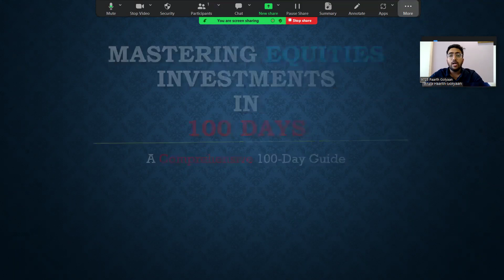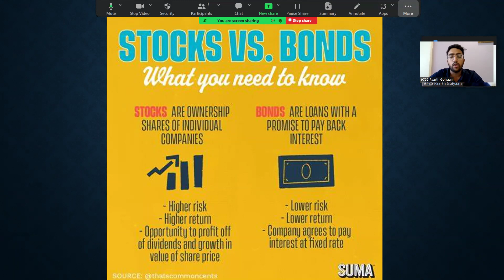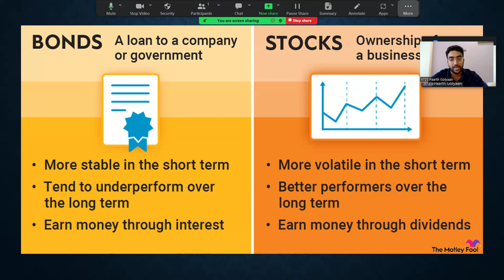DAY 5 स्टॉक और बॉन्ड के बीच अंतर I हिंदी सीरीज I इक्विटी निवेश में महारत हासिल I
पार्थ की दुनिया में आपका पुनः स्वागत है! आज के एपिसोड में, हम स्टॉक और बॉन्ड के बीच बुनियादी अंतर के बारे में जानेंगे। यदि आप निवेश करने में नए हैं या सिर्फ अपने वित्तीय ज्ञान को बढ़ाना चाहते हैं, तो यह वीडियो आपके लिए बिल्कुल सही है।

**इस वीडियो में, हम कवर करते हैं:**
- स्टॉक क्या हैं?
- बांड क्या हैं?
- स्टॉक और बॉन्ड के बीच मुख्य अंतर
- प्रत्येक से जुड़े जोखिम और रिटर्न
- स्टॉक बनाम बांड में कब निवेश करें

किसी भी निवेशक के लिए स्टॉक और बॉन्ड की मूल बातें समझना महत्वपूर्ण है। स्टॉक किसी कंपनी में स्वामित्व का प्रतिनिधित्व करते हैं और उच्च रिटर्न की संभावना के साथ-साथ उच्च जोखिम भी लेकर आते हैं। दूसरी ओर, बांड वे ऋण हैं जो आप संस्थाओं (जैसे निगम या सरकार) को देते हैं और आम तौर पर कम जोखिम के साथ अधिक स्थिर रिटर्न प्रदान करते हैं।

📈 **स्टॉक**: अधिक जोखिम, उच्च रिटर्न की संभावना, किसी कंपनी में स्वामित्व।
💵 **बॉन्ड**: कम जोखिम, स्थिर रिटर्न, संस्थाओं को ऋण।

पार्थ गोलयान, मेरे साथ जुड़ें, क्योंकि हम आपको सूचित वित्तीय निर्णय लेने में मदद करने के लिए इन आवश्यक निवेश विकल्पों का पता लगा रहे हैं।

🔔निवेश और व्यक्तिगत वित्त पर अधिक जानकारीपूर्ण सामग्री के लिए वर्ल्ड ऑफ पार्थ की **सदस्यता** लें।
👍 यदि आपको यह वीडियो उपयोगी लगा तो **पसंद** करें।
💬किसी भी प्रश्न या विषय के बारे में नीचे **टिप्पणी** करें जिसे आप भविष्य के वीडियो में शामिल करना चाहते हैं।
📢 **इस वीडियो को उन दोस्तों के साथ साझा करें** जिन्हें स्टॉक और बॉन्ड के बीच अंतर समझने से लाभ हो सकता है।

**निवेश की मूल बातें स्टॉक्स बनाम बॉन्ड्स वर्ल्डऑफपार्थ**

चैनल को देखने और समर्थन करने के लिए धन्यवाद। अधिक वित्तीय ज्ञान के लिए बने रहें!

**अस्वीकरण:** यह वीडियो केवल शैक्षिक उद्देश्यों के लिए है। कोई भी निवेश निर्णय लेने से पहले किसी वित्तीय सलाहकार से सलाह लें।